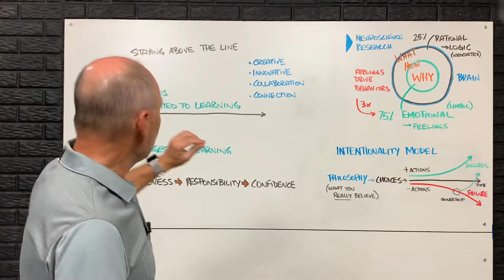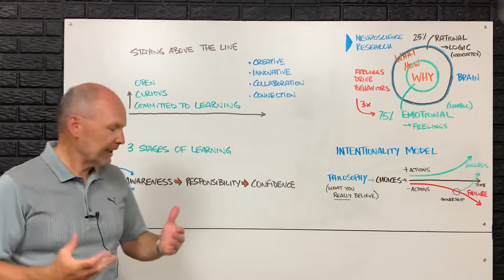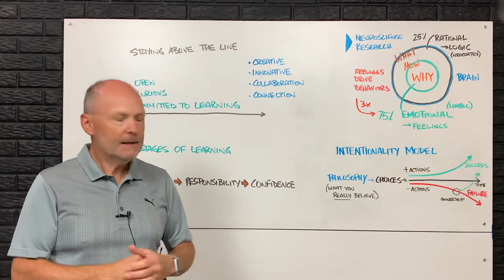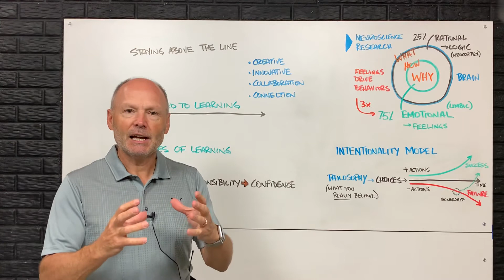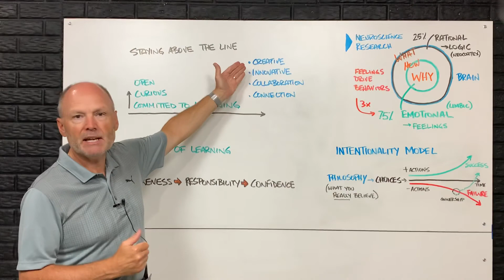Day 111 Covid-19 Detour - “What are you LEARNING?” - Tuesday, July 7, 2020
Day 111 of Covid-19 CEM Detour - Tuesday, July 7, 2020 - Personal message of encouragement and perspective from Herb Mast to automotive leaders (...friends and business associates) during the Covid-19 pandemic.